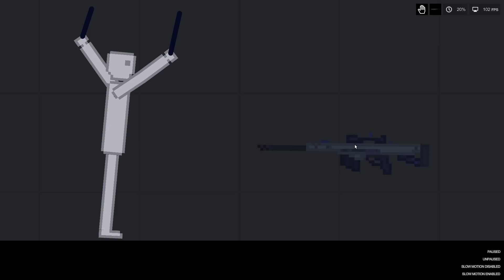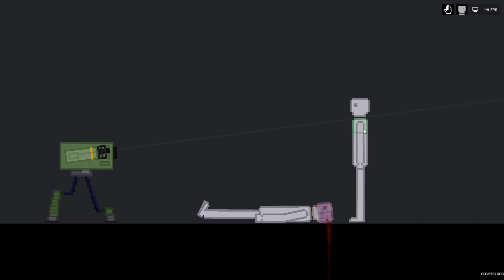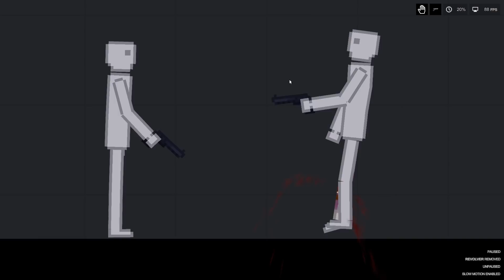People Playground - New update ( Expended gore, new sound and more) update v1.3 beta